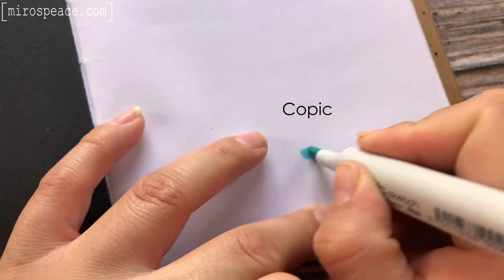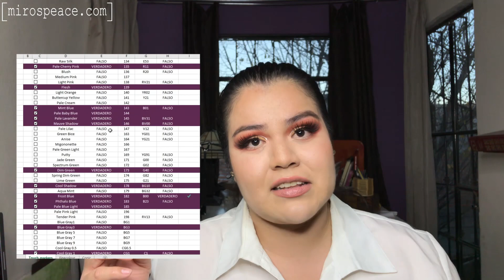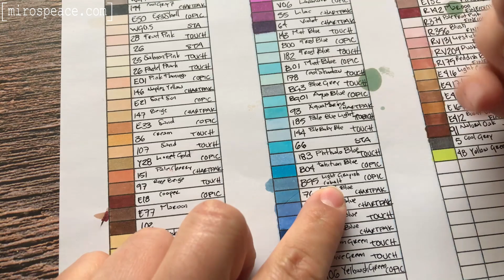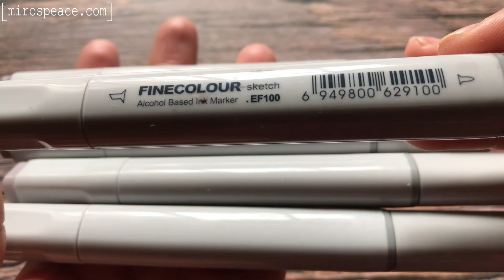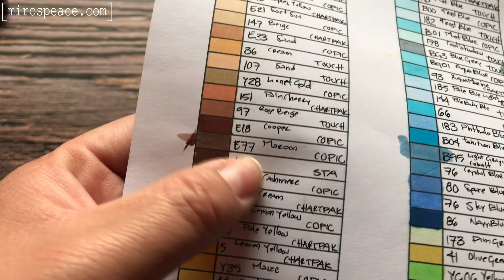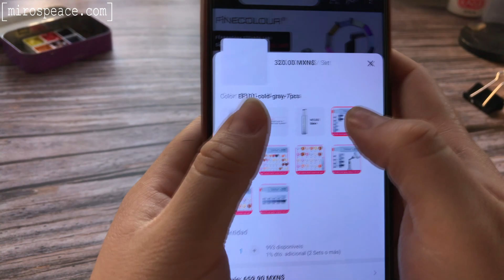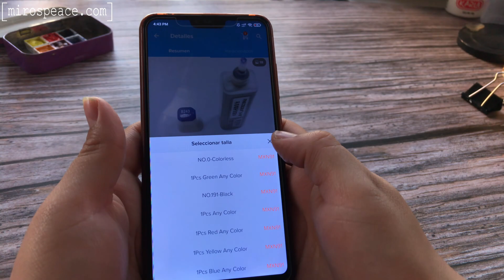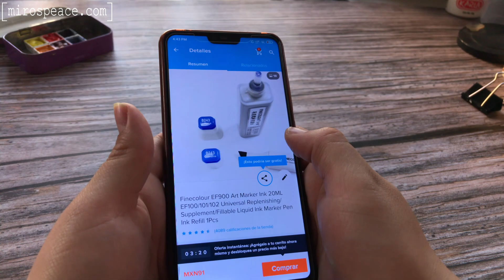Los COPIC ECONÓMICOS (mejor alternativa marcadores)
Encontré unos marcadores no sólo IGUALES A COPIC sino hasta MEJORES en varios aspectos, por supuesto uno de ellos es el precio, pero también tiene MÁS colores que COPIC y muchos de ellos son igualitos a los de Copic.

CONTENIDO

Intro 0:00
Touch 1:55
Clones de Touch 6:43
Tabla de clones de color 8:16
Finecolour 9:45

CONTACTO